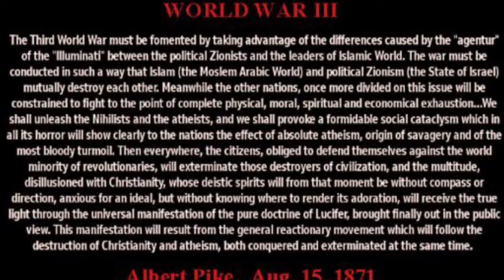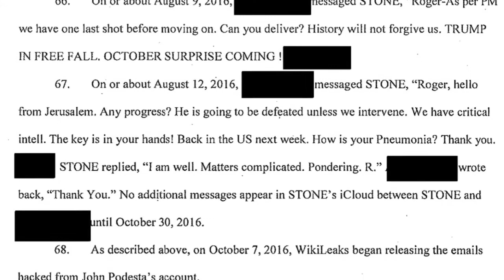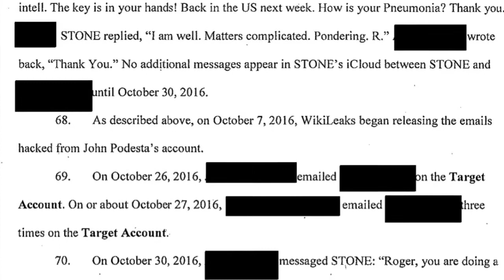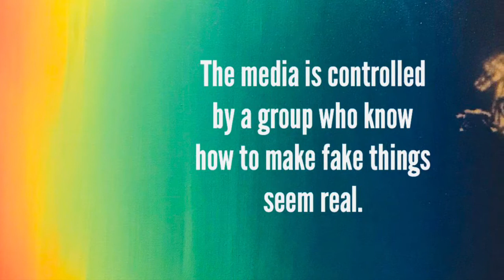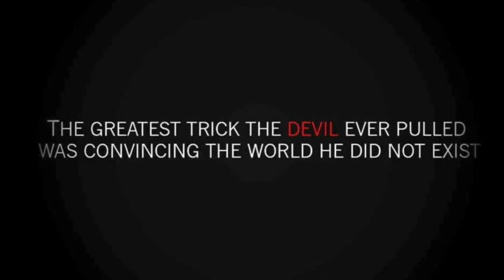Memoirs of Napoleon’s Doctor, Barry O’Meara, 2, 186-193.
O’Meara exposes Sir Hudson Lowe.

O’Meara expose Sir Hudson Lowe.O’Meara entlarvt Sir Hudson Lowe.